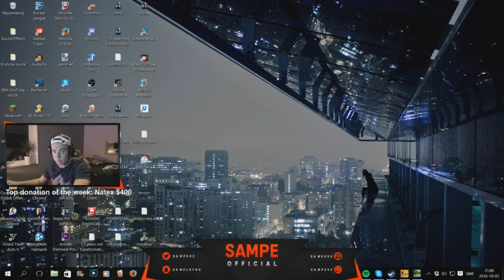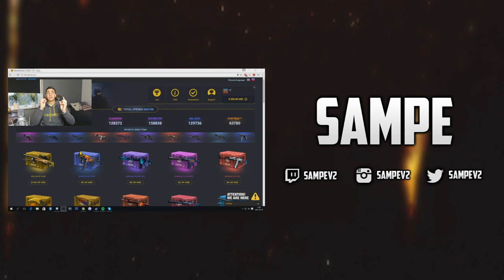TWITCH HIGHLIGHTS #3 ($400+ DONATION & FUNNY MOMENTS)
TWITCH HIGHLIGHTS #3 "helt enkelt"

twitchhightlights, twitch highlights, $400 donation, donation war, donationwar, twitch.tv, #3, twitch funny moments,